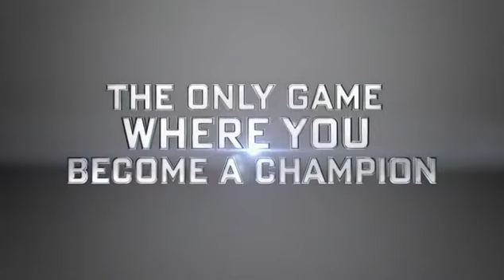Kinect Sports Rivals 'Become a Champion'